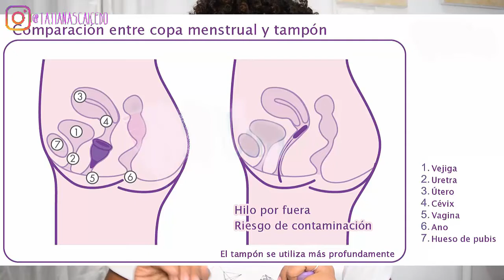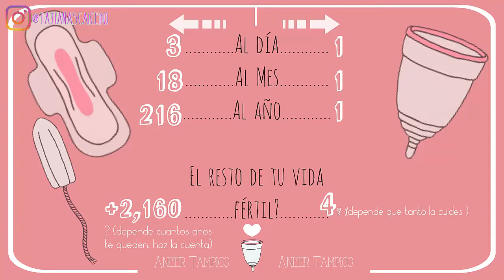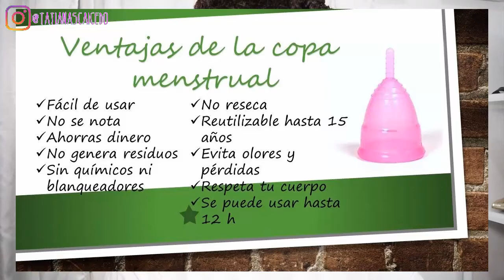MI EXPERIENCIA CON LA COPA MENSTRUAL-TatianaSC Makeup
Hola! Mírame ↓↓↓↓↓

Hola! hola!! Hermosos y Hermosas... Bienvenidos a mi Canal Aquí Encontraras Videos De Maquillaje, Cuidados del cabello, Diy, Reseñas, Moda  Y Mucho mas...  Los AMO!!!

* Por Insta Stories te muestro un poco mas de mi vida y cosas que no ves en YOUTUBE.
* También encontrarás fotos y tutoriales de maquillaje!

 ♥ ♥ ♥ ♥ ♥ ♥ ♥ ♥  Preguntas frecuentes   ♥ ♥ ♥ ♥ ♥ ♥ ♥ ♥